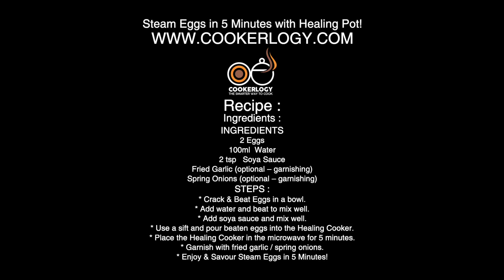Steam Eggs in 5 Minutes with Healing Pot!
Recipe :

INGREDIENTS :

2 Eggs

100ml  Water

2 tsp   Soya Sauce

Fried Garlic (optional – garnishing)

Spring Onions (optional – garnishing)

STEPS :

* Crack & Beat Eggs in a bowl.

* Add water and beat to mix well.

* Add soya sauce and mix well.

* Use a sift and pour beaten eggs into the Healing Cooker.

* Place the Healing Cooker in the microwave for 5 minutes.

* Garnish with fried garlic / spring onions.

* Enjoy & Savour Steam Eggs in 5 Minutes!

Healthy Efficient Tastier Cooking at Home